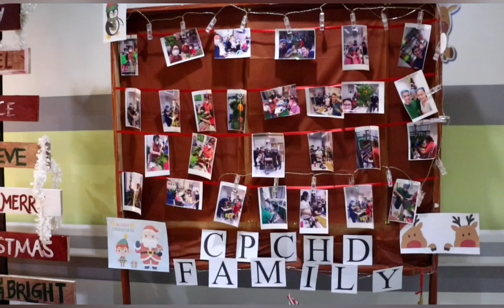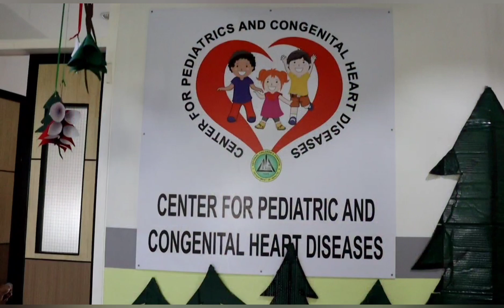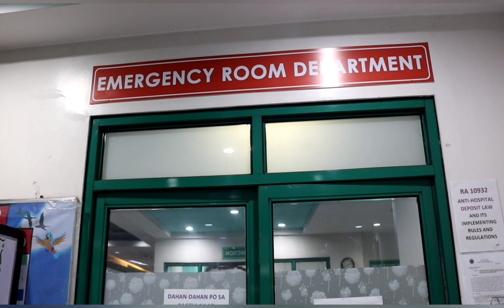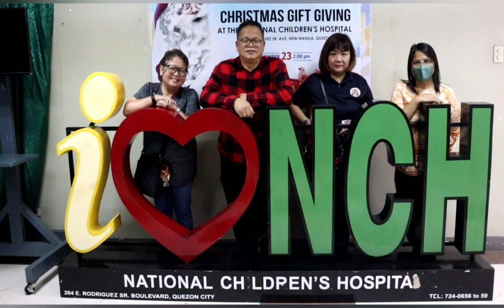AGARANG SERBISYO LADY PAMASKONG HANDOG SA MGA BATANG PASYENTE NG NATIONAL CHILDREN HOSPITAL